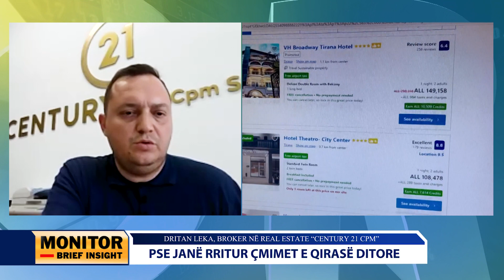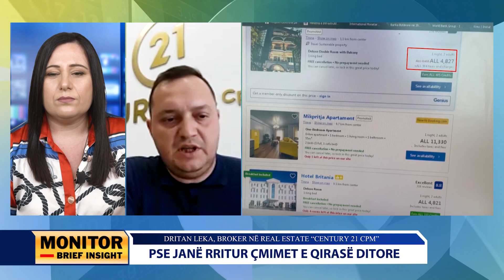Pse janë rritur çmimet e qirasë ditore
Vitet e fundit në Tiranë është rritur numri i bizneseve që funksionojnë si apartamente të lëshuara me qira ditore në modelin “B&B”
Dritan Leka broker në kompaninë “Century 21 CPM”, anëtar i NAREA-s  në intervistën për Monitor Brief Insight se shtimi i tyre është nxitur jo vetëm nga kërkesa e lartë, kryesisht turistët, por edhe pasi është biznes fitimprurës, pa shumë kosto.
Leka foli edhe për tendencën e lartë rritëse të çmimeve të qirave ditore për shkak të mbajtjes së ndeshjes së Ligës së Konferencës.